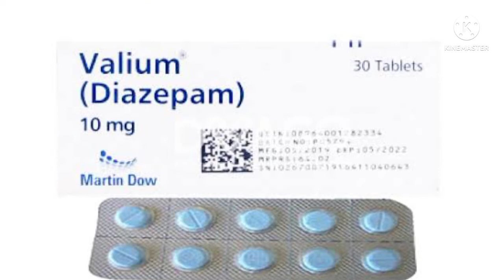Diazepam |Diazepam tablets 5 mg uses in hindi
Diazepam tablets uses in hindi